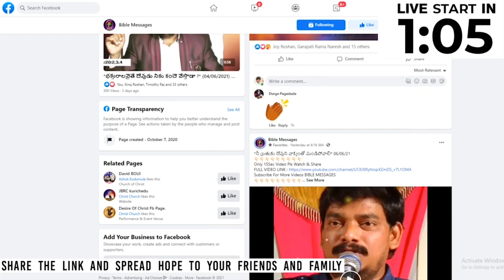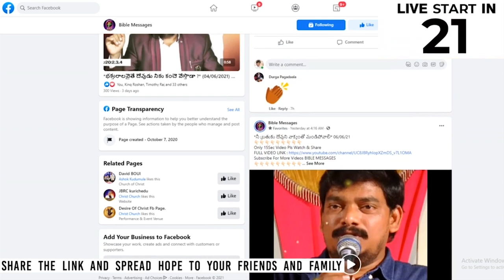దేవునిలో అవతారాల ? తరతరాల ? | Dr.E.Santhosh Kumar | BIBLE MESSAGES